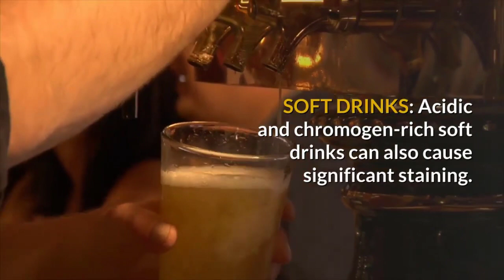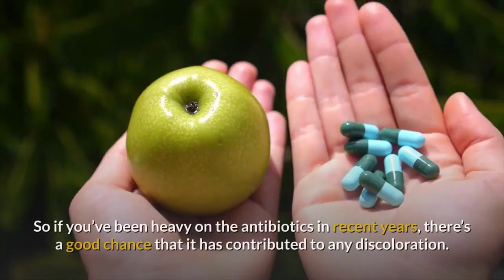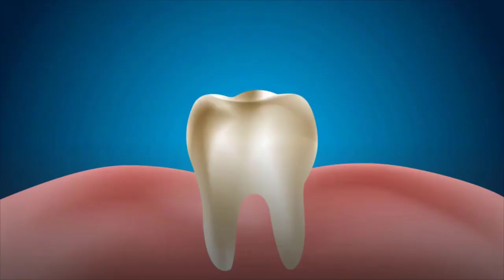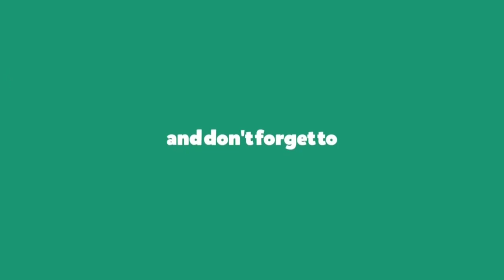Teeth Whitening 4 You Review - Dental Health Digital Program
Introduction:
teeth Whitening 4 You™ is a digital program that shows you a completely safe, cheap, and 100% NATURAL way to get sparkling beautiful white teeth from the comfort of your own home.